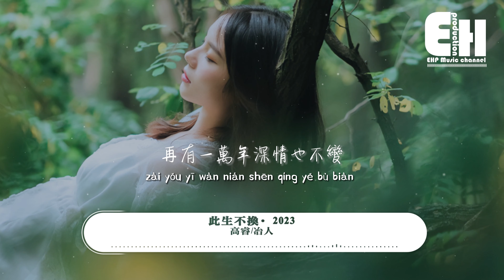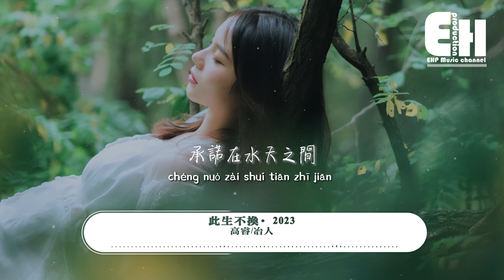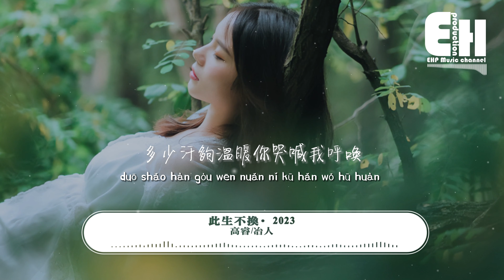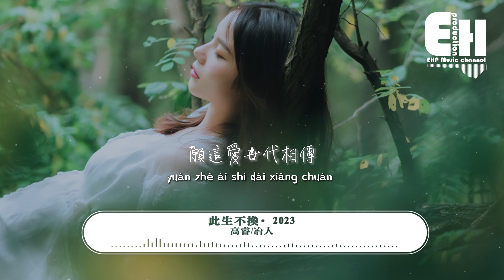高睿/冶人 - 此生不換·2023（原唱：青鳥飛魚）『回頭看不曾走遠 眷戀一人流連忘返，多少汗夠溫暖你哭喊我呼喚。』【動態歌詞/Vietsub/Pinyin Lyrics】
演唱：高睿/冶人
原唱：青鳥飛魚
作詞：楊漩予
作曲：聞震
說唱詞：冶人

時光穿不斷流轉在從前
刻骨的變遷不是遙遠
再有一萬年深情也不變
愛像烈火般蔓延

記憶是條長線盤旋在天邊
沉浮中以為情深緣淺
你再度出現我看見誓言
承諾在水天之間

回頭看不曾走遠
依依目光此生不換
要分散不習慣
怎麼算都太難
分開之後更勇敢
願這愛世代相傳

曾經我們愛得偏執
卻不相知
任由淚水劃過對方的鬢角
到似曾相識
忘了當時
共許的承諾與天荒地老

可今生怎能換來前世
就算能夠把時間一直停滯
你的夢中喊的也是他名字
枕邊的妒與嫉在日復一日

直到賭上我的一切
跨越山海隻身擋在你面前
內心的答案早已明確
假裝忘卻同淋這鵝毛大雪

朝思暮想中
犯的錯
願望隨著流星一閃而過
跨越千年心甘情願助長的火
早就說了你抬頭就能看到我

回頭看不曾走遠
眷戀一人流連忘返
多少汗夠溫暖你哭喊我呼喚
聽清耳邊的呢喃

回頭看不曾走遠
要分散不習慣
怎麼算都太難
分開之後更勇敢
願這愛世代相傳

00:00:00  高睿/冶人 - 此生不換·2023
00:01:14  副歌 (Chorus)